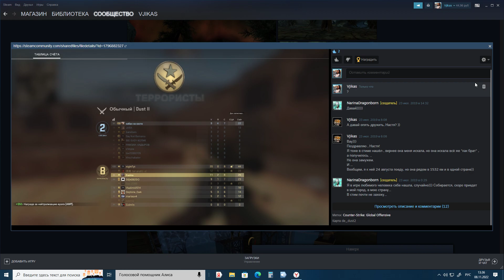Я в игре любимого человека себе нашла, случайно))) 2022 11 08 13 36 08 02